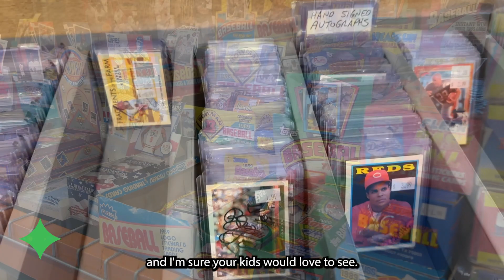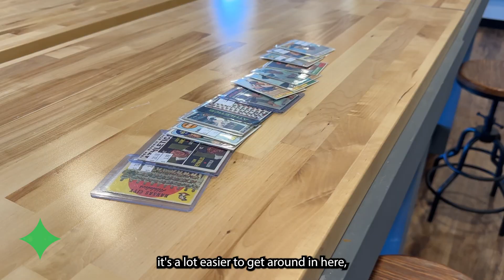Hooterville Sports Cards - FAIRFIELD BUSINESS SPOTLIGHT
Hooterville Sports Cards is a long-standing Fairfield business that recently relocated to an expanded storefront at 5120 Pleasant Avenue. Learn more about the unique shop in this video featuring Mayor Rhodus and General Manager Kevin Ashcraft.